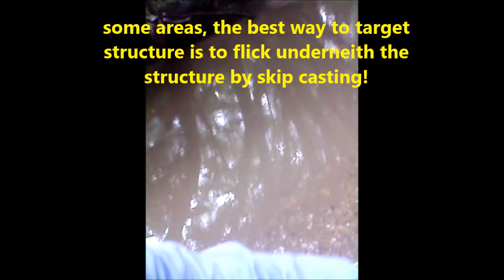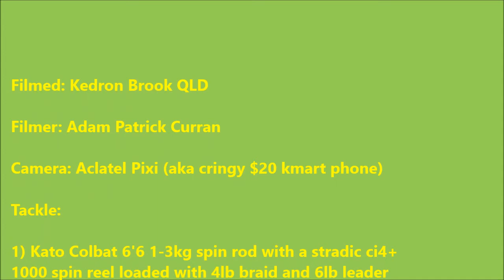Kedron Brook Fishing Teaser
First time ive filmed and edited a Kedron Brook Session even though ive fished here for about 3 years. Note the quality is off due to my DIY phone-camera holder that is the top pocket on my shirt with the phone tucked in between cotton and my wallet. Hope you enjoy gives you a bit of a kedron brook teaser at least :). Thanks, Adam